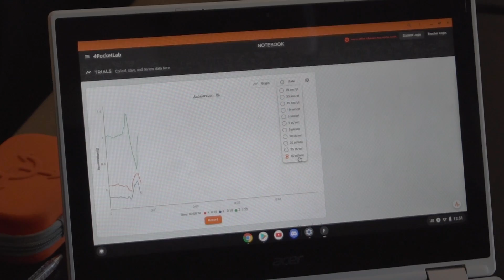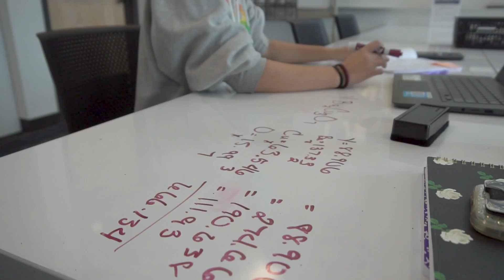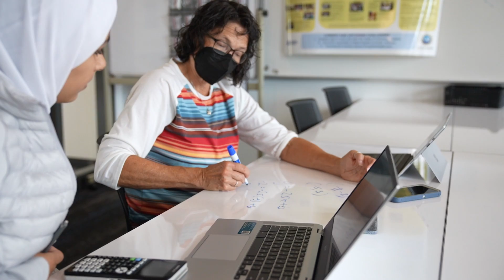STEM at Edmonds